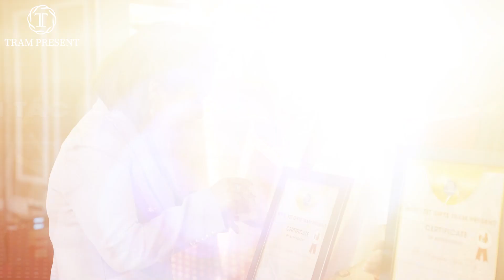Đêm tiệc bùng nổ của các Chiến Thần Gia tộc Dionysus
🎉 Chúc mừng Hệ thống đối tác Trâm Present đã có một năm Chiến mạnh như Thần xứng danh những Thủ lĩnh tinh nhuệ trong Gia tộc Dionysus. Trâm Present trân trọng biết ơn các Leader đã luôn tiên phong, quyết liệt, dẫn dắt đội nhóm phát triển thần tốc. Dưới sự che chở và bảo hộ của Thần Dionysus, chắc chắn  các Chiến Thần sẽ có vụ Tết BỘI THU.

💥 Tại sự kiện, toàn bộ khách mời đã được tham quan, chiêm ngưỡng rất nhiều Lines vang ĐỘC QUYỀN chưa từng xuất hiện ở bất cứ đâu trên Thế giới, 100% khách hàng đều trầm trồ khi được cầm trực tiếp siêu phẩm Hộp Quà, Giỏ Quà đang tạo nên CƠN SỐT trên thị trường.

️🎯 Điểm nhấn của đêm tiệc là những chai vang ngon thượng hạng được Trâm Present chiêu đãi trong bữa tiệc. Mỗi chai vang đều có hương vị đặc trưng riêng được Doanh nhân đánh giá cao về vị ngon hảo hạng và lựa chọn trong nhiều bữa tiệc cuối năm của Doanh nghiệp.

🔰 Trâm Present trân trọng biết ơn Ông Fabio Zaca - Giám đốc đại diện nhà máy sản xuất tại Italy đã bay về Việt Nam chia sẻ với các chiến thần những kiến thức đỉnh cao về Vang.

🔰 Trân trọng biết ơn Doanh nhân Nguyễn Mạnh Linh đã mang đến Những chiến lược tài chính siêu khủng dành riêng cho Chiến thần Dionysus.

🔰 Trân trọng biết ơn tất cả Chiến Thần của Gia tộc Dionysus từ mọi miền tổ quốc đã hội ngộ tại đêm tiệc tuyệt vời này.

️🎉 Chúc các Chiến Thần có một vụ Tết BỨT PHÁ THẦN TỐC.

ngay để được cập nhật hình ảnh và thông tin mới nhất từ Trâm Present.